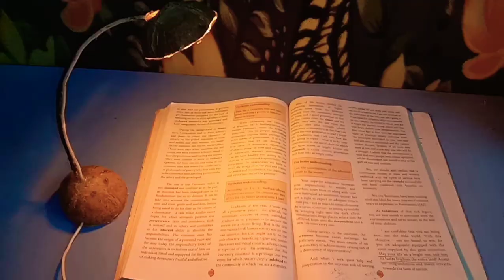தேங்காய் ஓடை வைத்து table lamp செய்வது எப்படி🥥/How to make table lamp using coconut Shell🌴